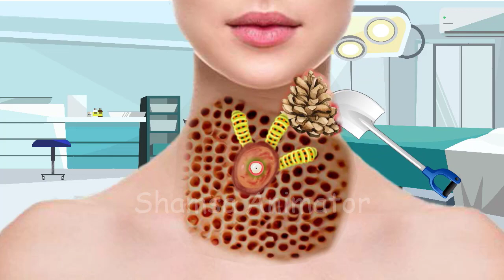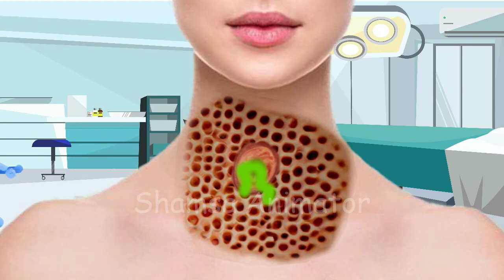asmr Remove Big Acne & Genital Warts Infected Neck || asmr removal dog ticks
This Channel Only For Entertainment Video.

tick removal dog
how to remove a tick from a dog
dog tick removal
remove tick from dog
frontline dog flea and tick
removing tick from dog
how to remove a tick from a dog with tweezers
ticks on face
asmr
asmr animation
ticks
asmr treatment animation
asmr face
tick removal
asmr ticks removal
maggot removal asmr
animation cleaning asmr
asmr acne removal
asmr animated cleaning
asmr animation skincare
careanimation
animation
asmr animation
stopmotion
rainbow asmr
lulupang 루루팡
smile bam
lili holic
dada asmr
relaxing sleep
tinysom 타이니솜
asmr sleep
giant maggot
care animation
애니메이션
treament animation
treatment and cleaning animation
worm removal
sleep in your eyes
acne
asmr tingles
acne treatment
maggot infection
treatment of severely injured
injury treatment
asmr tapping
asmr for sleep
asmr removal dog tick
maggot infected face
ASMR Removal Dog Ticks & Maggot Infected face
ASMR Removal Dog Ticks & Maggot Infected foot
ASMR Removal Dog Ticks & Maggot Infected back
ASMR Removal Dog Ticks & Maggot Infected eyes
ASMR Removal Dog Ticks & Maggot Infected hand
ASMR Removal Dog Ticks & Maggot Infected arm
ASMR Removal Dog Ticks & Maggot Infected under arm
 ASMR Treatment Animation
acne
acne treatment
asmr remove big acne
acne big
asmr dirty hair big acne & worm removal
acne removal
back acne
acne extract
popping acne
asmr remove ingrown nail and big acne
asmr dirty back big acne & worm removal
asmr dirty back big acne & ingrown hair
asmr remove big acne & worm infected back
asmr remove big acne & worm infected belly
asmr big acne and maggot infected removal
asmr big acne & maggot infested face removal
Shamsa Animator
asmr removal dog ticks
dog ticks removal
dog ticks,asmr removal dog tick
how to removal dog tick step by step infested face
 injured treatment animation
dog ticks animation
worm removal